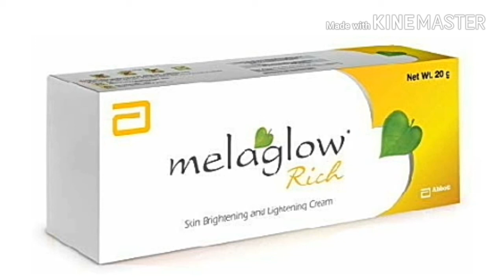How To Remove Acne Treatment | Pimples Overnight | How To Melaglow Rich cream | Beauty Tips In Hindi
Melaglow Rich Skin Brightening and Lightening Cream
Mamaearth's Ultra Light Natural Sunscreen Lotion SPF 50 PA+++ For Indian Skin, With Turmeric & Carrot Seed